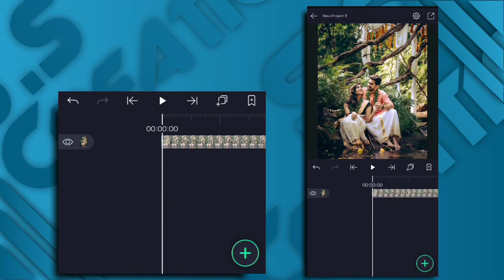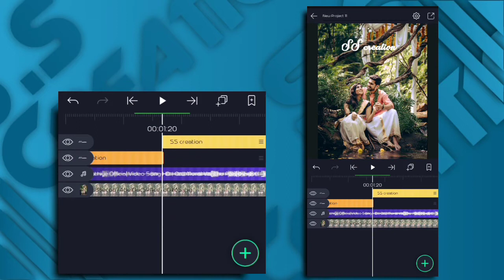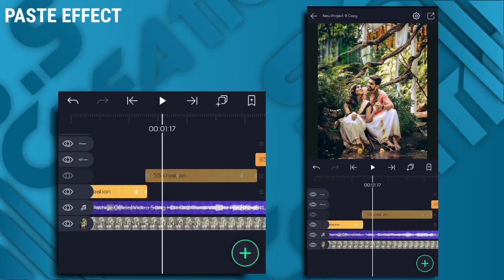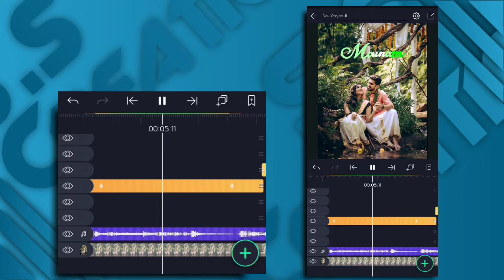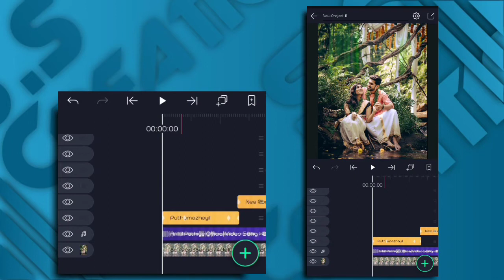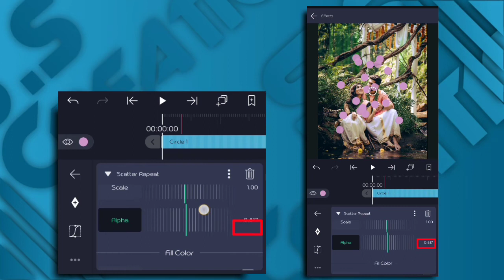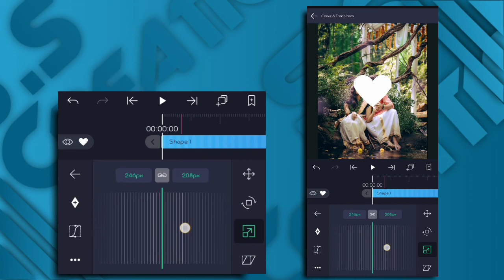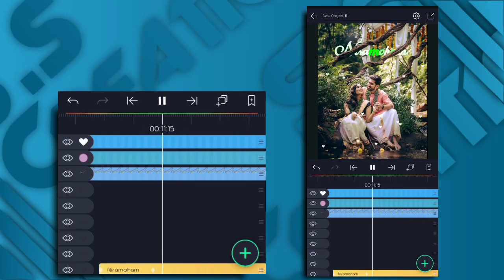How to make trending whatsapp status in alight motion | alight motion edits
Make own trending status video..